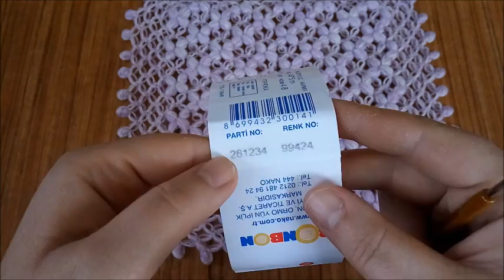KOLAY KARE LİF MODELİ ( KOLAY LİF MODELLERİ )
Merhaba ben Özge Kamacı :) Kolay Kare Lif Modeli ,Kolay Lif Modelleri adlı video yu sizlerle paylaşmak istedim :)) eğlenceli ve pratik yapılan bu model i çok beğendim. Umarım sizde beğenirsiniz :)) Hepinize kolay gelsin :))